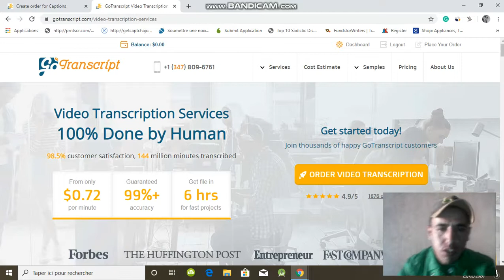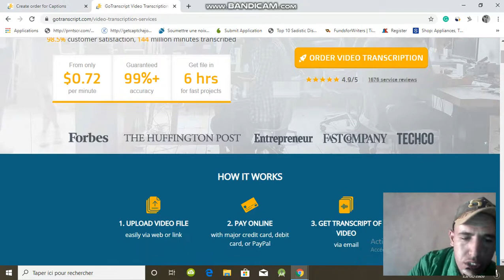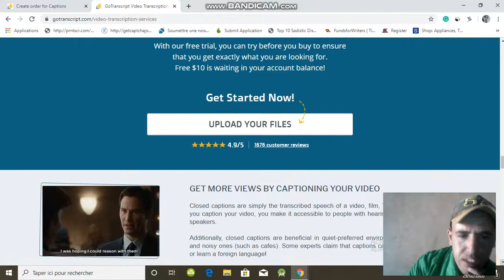best website to work as a freelance transcription or caption